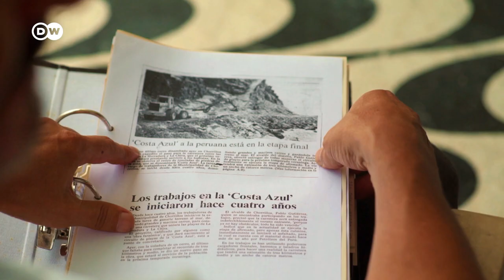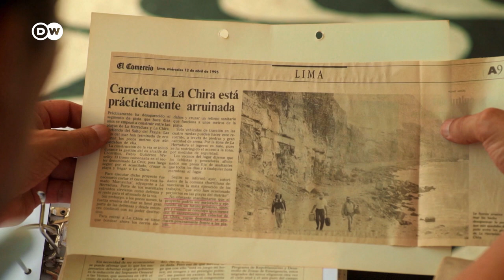El poder de las olas: el impacto del surf en Perú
En el año 2000, Perú aprobó una ley que regula la preservación de las rompientes idóneas para hacer surf y que prohíbe construir infraestructuras que puedan afectarlas. Recién 13 años más tarde se la reglamentó, cuando los triunfos del equipo peruano de surf y la euforia que se desató por el deporte de la tabla dieron a los políticos el impulso que les había faltado hasta entonces. En 2016 la ola de Chicama, que tiene la fama de ser la más larga del mundo, se convertía en la primera ola en estar protegida por ley. La defensa de las olas tuvo un enorme impacto en la defensa del medio ambiente y en el turismo, una enorme fuente de divisas para Perú.
Reportaje: Ana López Escudero
Cámara: Cristian Bonilla